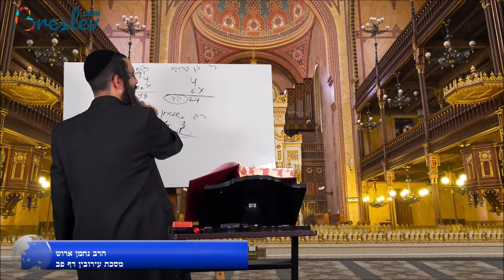הדף היומי מסכת עירובין דף פב הרב נחמן ארוש